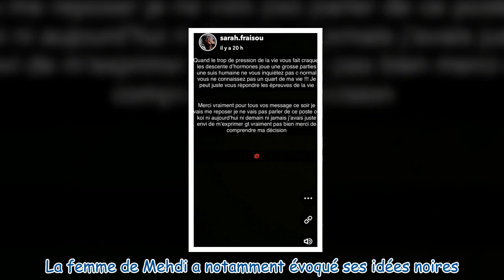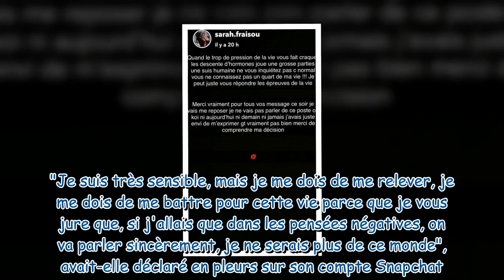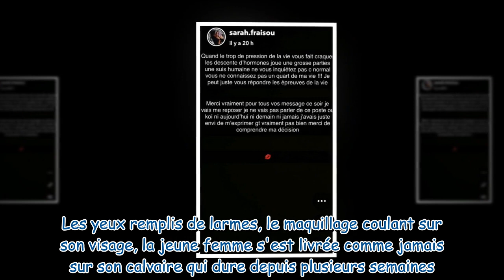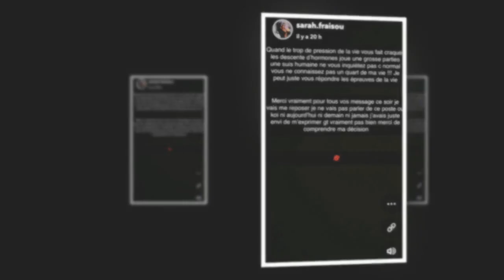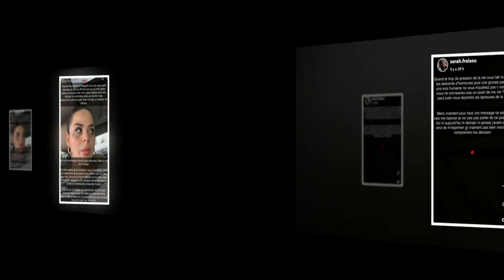« Je suis à deux doigts de succomber » : en larmes, Sarah Fraisou se confie sur ses « pensées sombre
« Je suis à deux doigts de succomber » : en larmes, Sarah Fraisou se confie sur ses « pensées sombres »